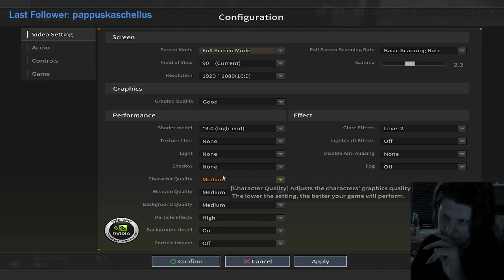AVA Global Sniper Gameplay 2